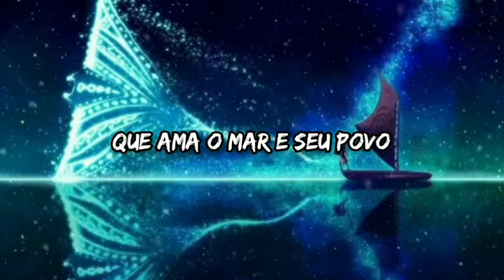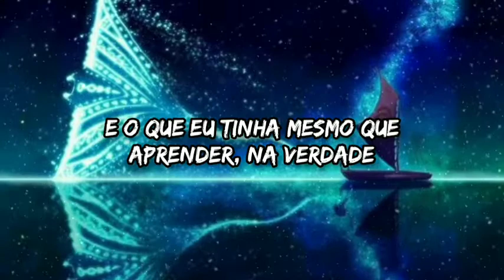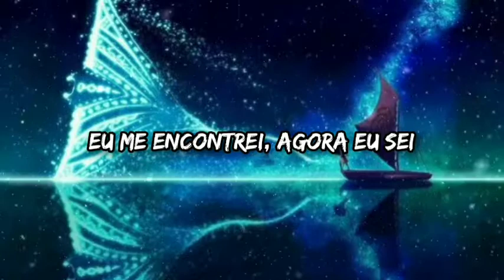Moana - Canção Ancestral (Letra)